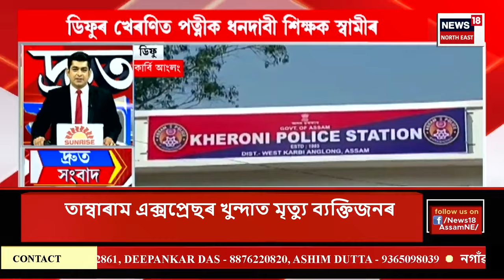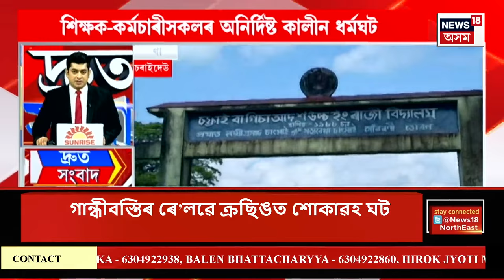SPEED NEWS | Dipankar Barman Arrested | মঙলবাৰে গুৱাহাটীলৈ অনা হ’ব মহা প্ৰৱঞ্চক দীপাংকৰ বৰ্মনক।